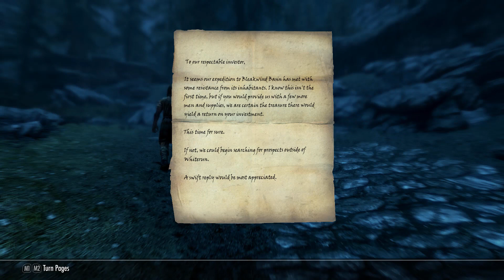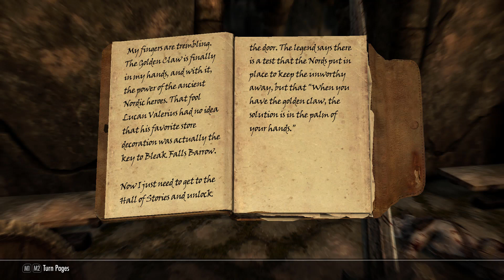Skyrim Roleplay - Helping a Jarl (#3)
Sigfre is sent on a task by the Jarl to help find out more about the coming of the Dragons.